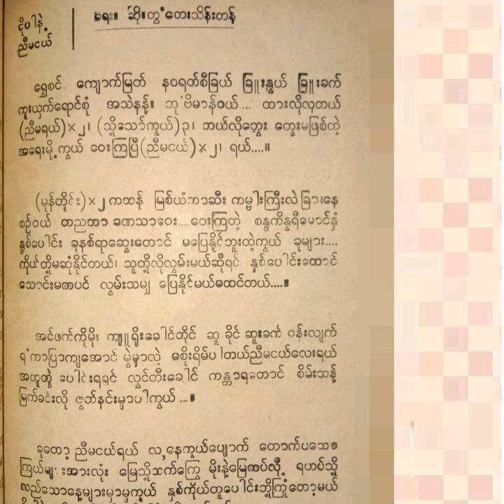Ton Tay Thein Tan-"Ngo-pa Nae Nyi Ma Nge" ငိုပါနဲ႔ညီမငယ္